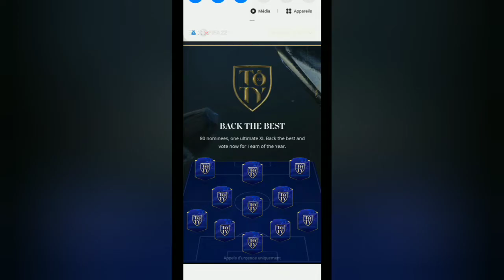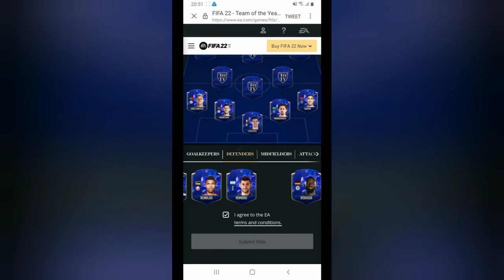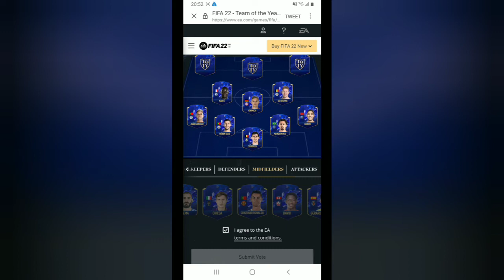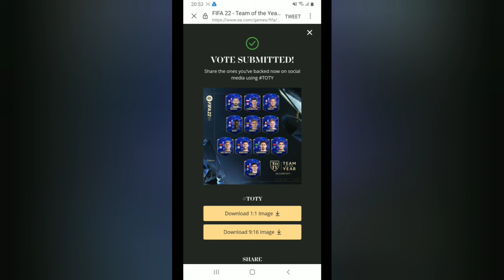on vote pour la TOTY